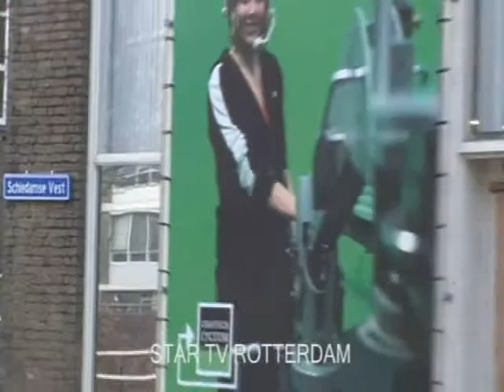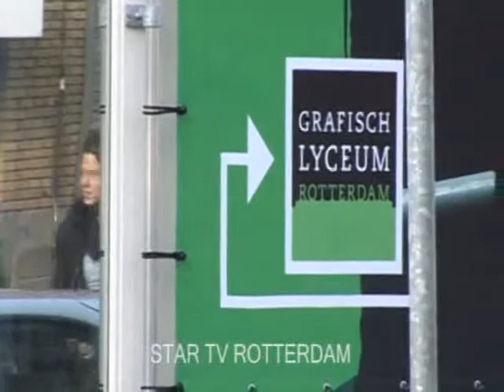2008 opening GLR W Boothlaan Rotterdam vrijdag 25-01-08 deel 01-20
intro grafisch lyceum opmames 2008
opening GLR  W Boothlaan Rotterdam vrijdag 25-01-08 deel 01-20

 startvrotterdam.nl

 ustream
 de  stream naam is
  star-tv-r-dam